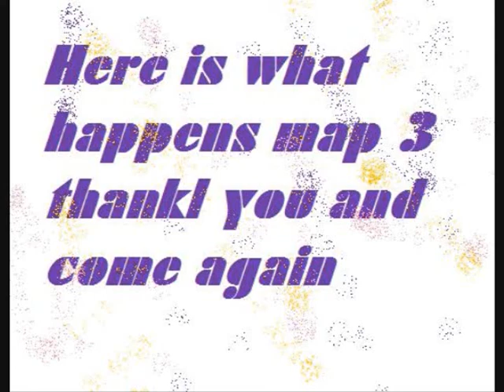Nakeds and Squawks vs Xzy1e iZ Ep1c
We won  they lost can we please stop the disputing!!!